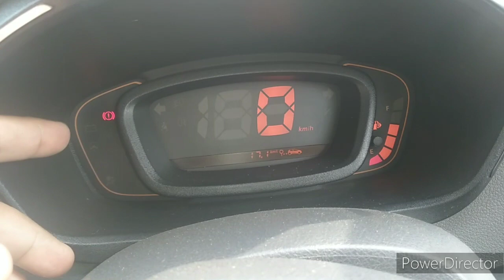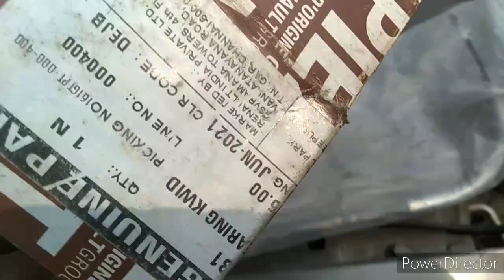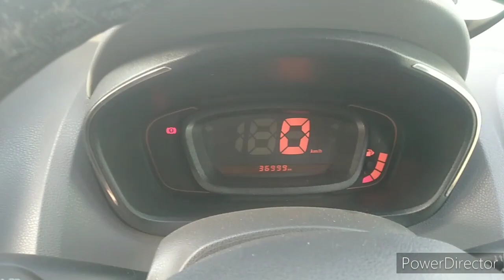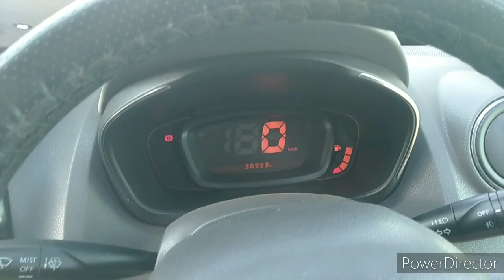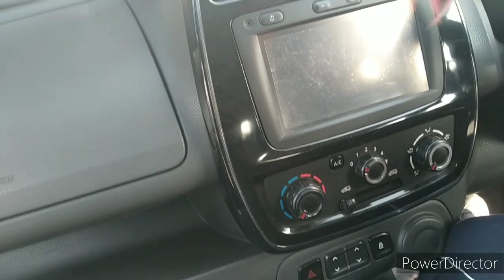How to replace kwid clutch plate. How to replace car clutch plate.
अगर आप हमसे कांटेक्ट करना चाहते हैं तो 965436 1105 पर आप हमें कांटेक्ट कर सकते हैं

गाड़ी हमारे पास आई थी इस गाड़ी में तो क्लच बहुत ज्यादा हार्ड था और क्लच पेडल छोड़ दे और दबाते टाइम बहुत ज्यादा नॉइस आ रही थी और तीसरी प्रॉब्लम कस्टमर साहब यह बता रहे थे कि जब पहली बार गाड़ी को स्टार्ट करते हैं तो इंजन से बहुत ही ज्यादा है नॉर्मल साउंड नहीं आती है और जैसे ही क्लच को दबा देते हैं पैदल को दबाते ही आवाज बंद हो जाती है वह आवाज तो हमें इस गाड़ी में मिली नहीं जब कस्टमर साहब गाड़ी लेकर आए थे
लेकिन हमने क्लच प्लेट प्रेशर प्लेट को क्लच हार्ड होने और गैर शिफ्टिंग थोड़ी सी प्रॉब्लम कर रही थी क्लच नॉइस कर रहा था इस वजह से हमने रिप्लेस किया है और उस आवाज के लिए जो मॉर्निंग में फर्स्ट टाइम आवाज करती थी उसके लिए जो टॉप गरारी होती है वह हल्की सी शार्प हो गई थी उसकी वजह से भी यह प्रॉब्लम आ जाती है गाड़ी में अगर वह आ जाए तो गाड़ी का टॉप गरारी चेंज करना पड़ेगा वीडियो अच्छी लगे तो चैनल को लाइक करें शेयर करें सब्सक्राइब करें जय हिंद जय भारत